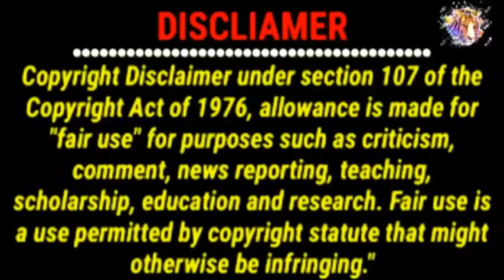সড়ক দুর্ঘটনায় আহত ভুবন বাদ্যকর||vhuban baddokar||Road Accident||kaca_badam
ভুবনবাদ্যকর এক্সিডেন্ট
ভুবন বাদ্যকর
ভুবন বাদ্যকর গান

2022

কলকাতার ভাইরাল বাদাম বিক্রেতা ভুবন বাদ্যকর গাড়ি এক্সিডেন্ট করে হাসপাতালে ভর্তি রয়েছে বিষয়টি নিয়ে বাংলাদেশের সোশ্যাল মিডিয়ায় তোলপাড়,

আইসক্রিম বিক্রি
আইসক্রিম বিক্রেতা
আইসক্রিম গান
আইসক্রিম সং
আইসক্রিম টিকটক
কাচা বাদাম বিক্রি
কাচা বাদাম গান
কাঁচা বাদাম
বাদাম বাদাম টিকটক | badam badam tiktok 2021 | Bangla New Funny Tiktok Video Video
ice cream tik tok
ice cream song remix
ice cream dance song
ice cream song tik tok

car accident কাঁচা বাদাম |ভূবন বাদ্যকোর এর 🥺| কাঁচা_বাদাম

car accident কাঁচা বাদাম |ভূবন বাদ্যকোর এর 🥺| কাঁচা_বাদাম car_accident_kacha_badam সন্ধ্যা 7 টা 28 February ভূবন দা বাদ্যকোর গাড়ি শিখতে গিয়ে accident , তিনি নিজে 1 টা লাল রং আর 4 চাকা নিয়েছেন সেই গাড়ি শিখতে গিয়ে accident দুয়া করেন যেনো তারা তরী সুস্থ হন তিনি, ____________________________________ বাদাম বাদাম দাদা কাচা বাদাম car accidsong

mayajal
mayajal2021
mayajal2021
মায়াজাল২০২১
মায়াজাল2021
mayajal today
mayajal
rohosso  moy video
mayajal rohosso moy video 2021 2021mayajal 2020 mayajal
mayajal fast video
mayajal odvut video
mayajal new video
mayajal notun video
 mayajal ajker video
mayajal odvut ghotona
odvut sob ghotona
মায়াজাল নিউ ভিডিও
মায়াজাল সোব ভিডিও
মায়াজাল অল ভিডিও
মায়াজাল নিউ এপিসোট
মায়াজাল নতুন ভিডিও
 মায়াজাল নতুন এপিসোট
mayajal new episode
অজানা পৃথিবি
অজানা পৃথিবি২০২১
ojana prithibi
ojana prithibi2021
sciencebd
science bd2021
MK official
MK official2021
MK official new vidio
facts tv bangla
facts tv bangla2021
facts tv bangla 2021
facts tv bangla new vidio durbeen durbeen2021
durbeen new video
 durbeen 2021
ko bangla
ko bangla2021
 ko bangla new episode
 rohosso tube
 rohosso tube new video
rohonow

tube new episode
pinikpi
pinikpi2021
pinikpi 2021 pinikpi all video
 pinikpi odvut video
pinikpi fast video
pinikpi last video
pinikpi new video
pinikpi new episode
pinikpi notun video
পিনিকপাই পিনিকপাই2021
পিনিকপাই২০২১ পিনিকপাই অল ভিডিও পিনিকপাই নিউ ভিডিও
পিনিকপাই নিউ  এপিসড
mystery world knowledge
mystery world knowledge2021
odvut10 odvut10 2021
odvut10 new video
odvut10 notun video
odvut10 fast video
odvut10 all video
odvut10 2021
odvut10 new episode
odvut10 fast episode
অদ্ভুত১০ অদ্ভুত১০ ২০২১
অদ্ভুত১০ নিউ ভিডিও
অদ্ভুত১০ নতুন ভিডিও
অদ্ভুত১০ ফাস্ট ভিডিও
rohosso prio
রহস্য পিয়
TRBT
ojana prithibi new video
mayajaal channel
rohossojaal